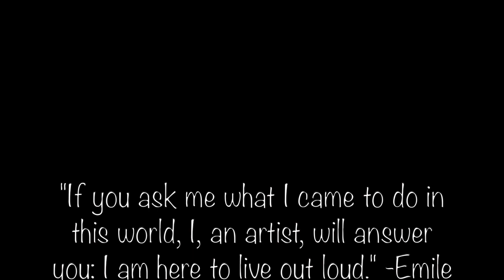Live Out Loud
Knee Socks by Arctic Monkeys
Futura Free by Frank Ocean
WHEN I WAS OLDER by Billie Eilish
Jungle by H.E.R.
Loudest MF by Yellow Claw